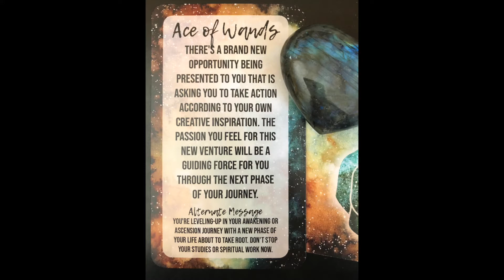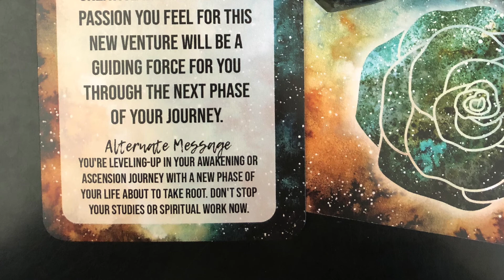Daily Energy Draw - September 23, 2020 - YOUR PASSION IS A GUIDING FORCE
I'm taking a bit of a break this week to celebrate my birthday, focus on collective and Patreon readings, and prep for the launch of my new online course, TAROT IN TRANSLATION! Because of this, we're doing things a little differently for these Daily Energy Draws. Enjoy these messages from my new message deck and inuit what they mean for you. We'll be back to our regular schedule next week. 💖

TAROT IN TRANSLATION ONLINE COURSE
If you're curious about learning the art of intuitive Tarot or want to deepen your connection with this powerful divination practice, I'll help you along your Tarot journey by sharing everything I know in this in-depth online course.

SEPTEMBER SALES
Discount bundles also available for multiple decks.

Get $10 off all Past-Life, Full Spread, and Half Spread recorded readings booked during the month of September.

✨ To book a private, high-vibrational intuitive reading or see all offered services, please visit our

- My Books
- My Message Decks
- Amazon Wish List